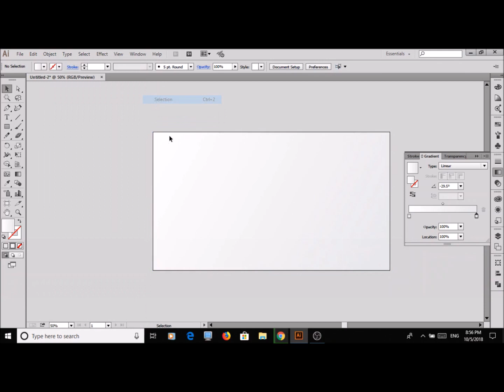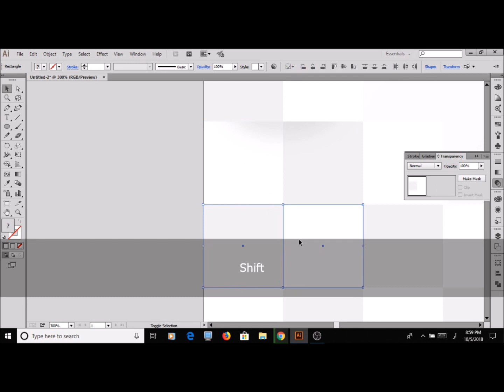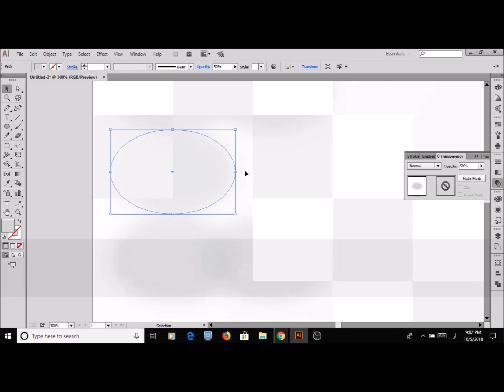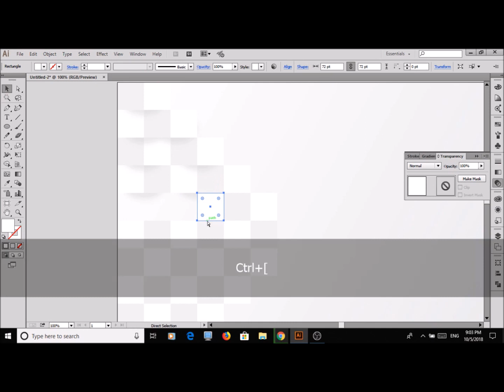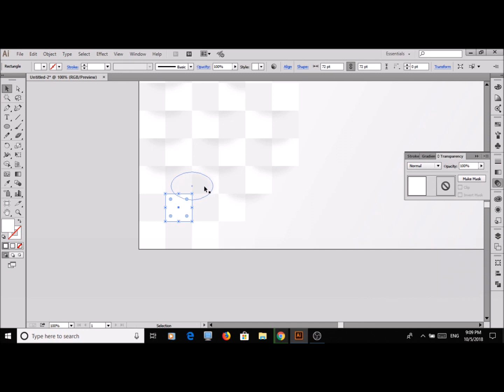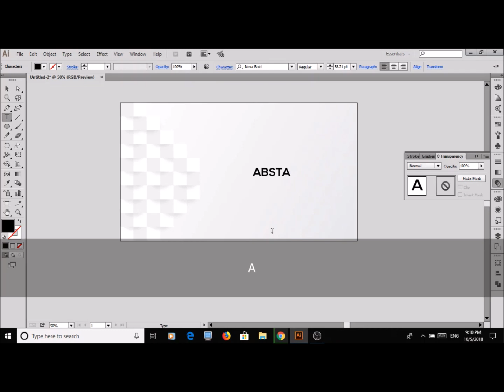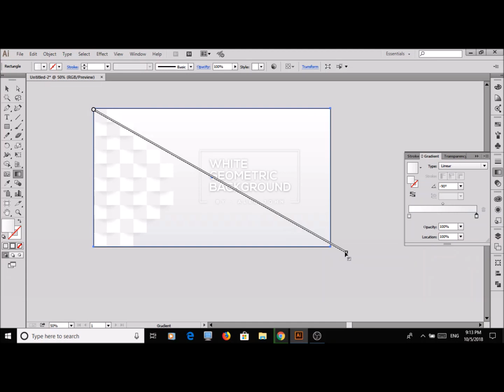Abstract Geometric Background In Adobe Illustrator CC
In this tutorial, I'll show you how I Design Abstract Geometric Background using Adobe Illustrator CC. I'm still learning to make these videos more understandable and easy to follow through.